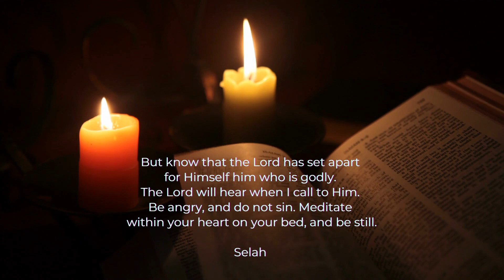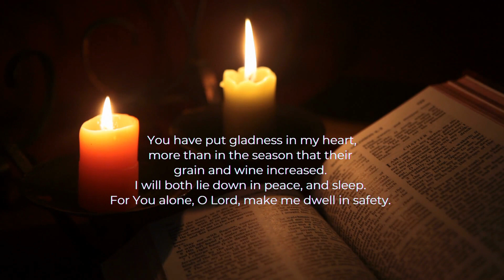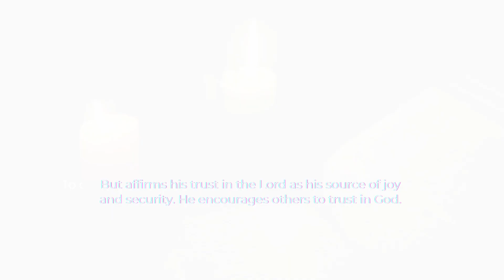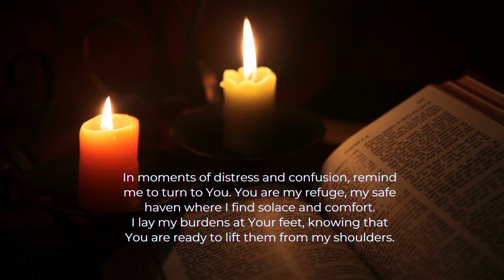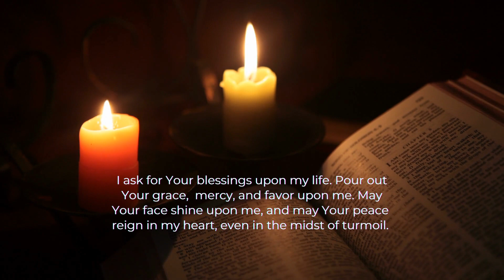PSALM 4 - The Ultimate Solution for Finding Peace in a Chaotic World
In this video, we will explore the profound message and timeless wisdom of Psalm 4, discovering how it can bring peace, comfort, and spiritual guidance to our lives. Join us as we delve into the verses of this sacred text, uncovering its relevance to our modern struggles and learning how to apply its teachings in our daily lives. Whether you are seeking solace from stress, guidance in making important decisions, or a deeper connection with the divine, Psalm 4 offers invaluable insights and a pathway to spiritual growth.

► Recommended: 100 Promises of God in the Bible - Discovering Hope, Strength and Victory.

Great Reads on Dealing With Disappointment and Getting Back On Track!
🔸Expectation Hangover: Free Yourself from Your Past, Change Your Present, and Get What You Really Want
🔸Shattered Dreams to Treasured Truths: Transforming Life’s Disappointments
🔸Back to Me: A Guide to Overcoming Life's Disappointments

For Powerful Prayers That Bring Healing:
🔸Prayers that Bring Healing and Activate Blessings
🔸100 Scriptures to Help You Recover Your Health
🔸Prayers That Break Curses

► This video contains original content created and edited exclusively by the Movana Motivation team for the purpose of education and inspiration.

► Video Footage: Copyright-free, licensed through Canva Pro.
► Edits: Movana Motivation team.
► Bible Recitations: The New King James Version (NKJV) - Public Domain.